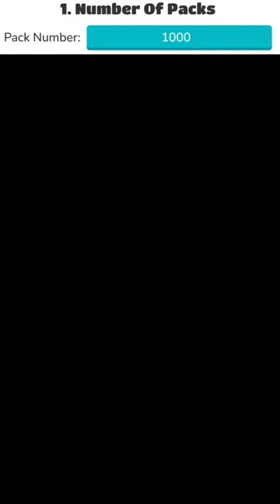What Can You REALLY Get From Opening 1000 Bot Packs?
Here's what an average person would get from opening 1000 Bot Packs and then selling the duplicates to buy more until they have no tokens left. This is based on the % Drop Rates of each Blook in the box.

The music is All I Want For Christmas Is You + Wii Shop Theme

(credit to iBlooket)